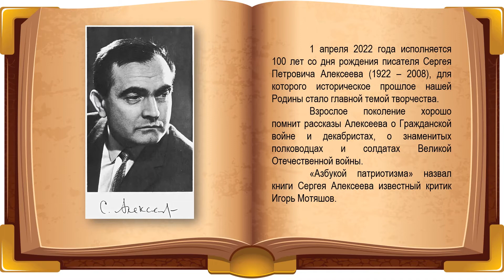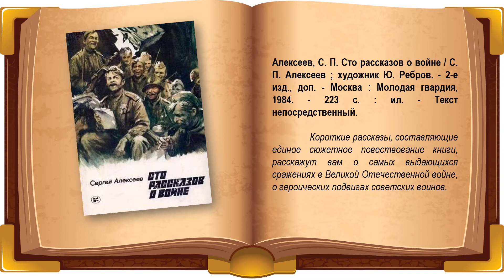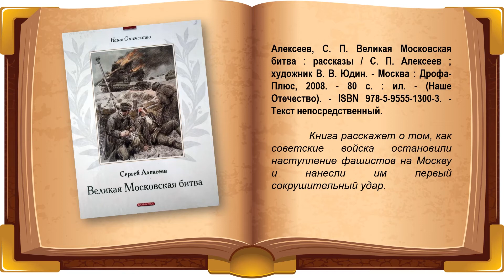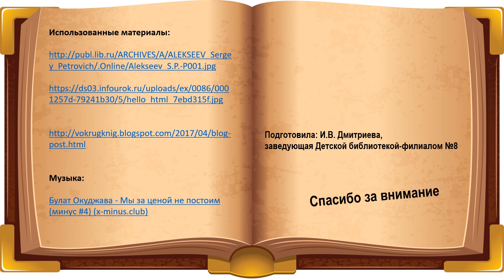Виртуальная книжная выставка «Расскажут книги о войне»